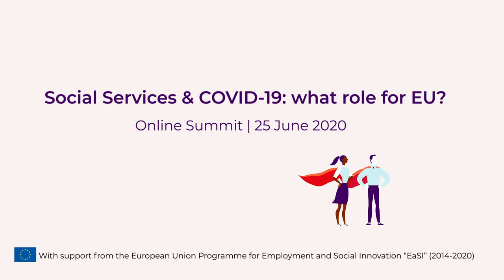Social services and Covid-19: what role for EU?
On 25 June 2020, EASPD and the entire social services sector came together at European level to call the European Union to strengthen recognition, urgency and resilience in social services during the COVID-19 pandemic and the recovery. The Online Summit was also the opportunity for the sector to engage with high level European policy and thought leaders: the Vice President of the European Parliament Dimitrios Papadimoulis, the Vice President of the European Commission Dubravka Šuica, Member of European Parliament Dragoş Pîslaru and University Professor Frank Vandenbroucke.

Read the joint position paper agreed by the entire social services sector